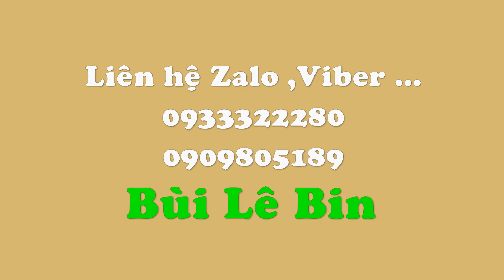Cách cắm hoa để bàn đẹp Cát tường xanh mix Baby trắng|Cắm hoa shop 61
Bình hoa là sự kết hợp của hoa hồng đỏ , hoa cát trường xanh cùng hoa baby trắng đơn giản đẹp . Lẳng hoa áp dụng để bàn tiệc hoặc hoa hội nghị.
Cách cắm hoa để bàn đẹp Cát tường xanh mix Baby trắng|Cắm hoa mở shop 61